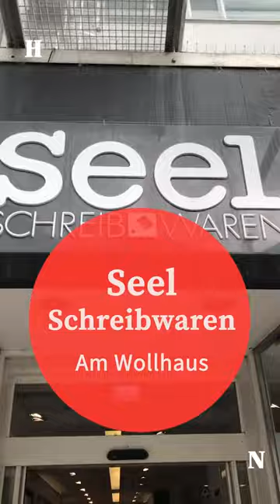Heilbronner Shoppingtipp Vol. 7 - Geschenke & Partybedarf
Heilbronn hat in Sachen Shopping so einiges zu bieten.
Finde auch du dein neuen Lieblingsstore.